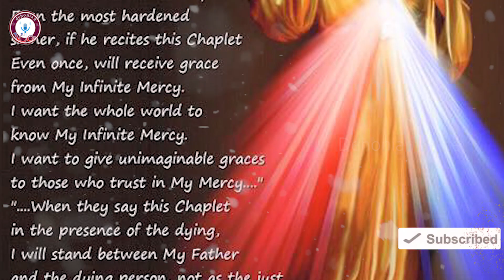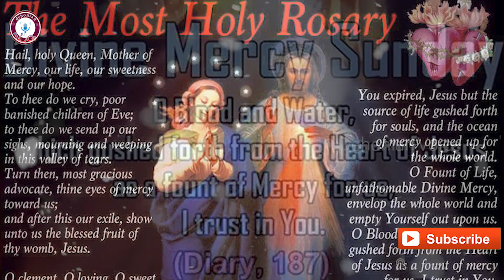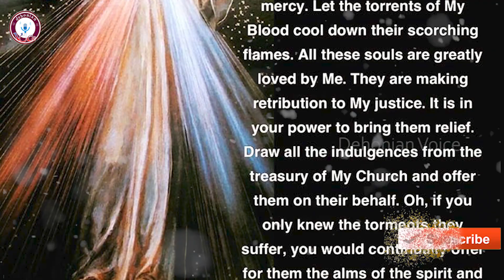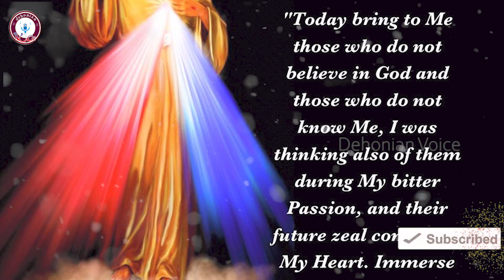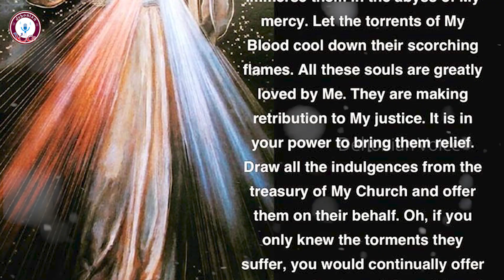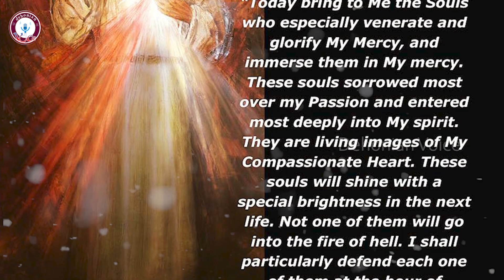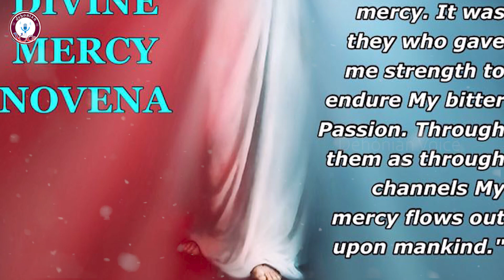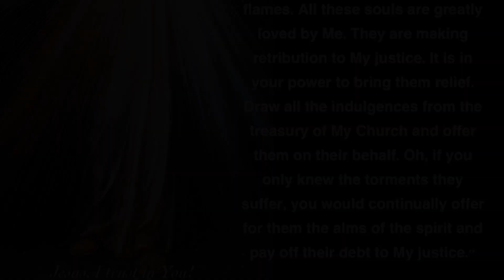വചനവിചിന്തനം137ദൈവ കരുണയുടെ തിരുന്നാൾ|Daily Gospel reflections|Fr. Ajith Kumar Vincent SCJ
Feast of divine Mercy is celebrated every year on the first Sunday after Easter. This episode deals with the devotion to the Divine Mercy and the importance of this Feast.
Daily Gospel reflection 137
Voice over: Fr. Ajith Kumar Vincent SCJ
Dehonian Voice Youtube Channel is an initiative by the Congregation of the Priests of the Sacred Heart.